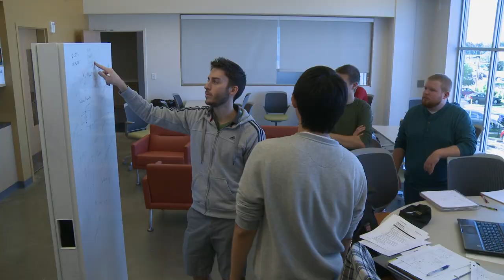Missouri S&T dedicates Bertelsmeyer Hall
Missouri University of Science and Technology dedicates the new home of its chemical and biochemical engineering programs during Homecoming 2014. The building is named in honor of 1966 Missouri S&T graduate James E. Bertelsmeyer of Tulsa. For more information about Missouri University of Science and Technology,